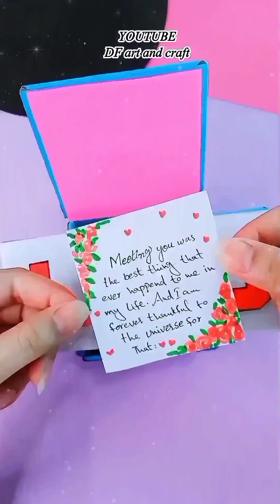Easy Gift Idea For Your Friend | DIY GIFT | CUTE GIFT | DIY Birthday Gift Ideas